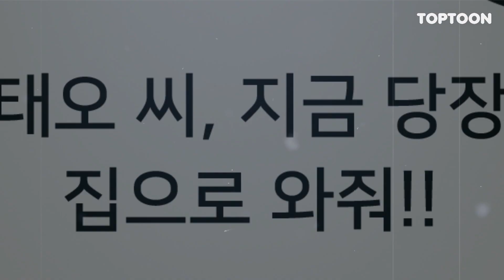[탑툰]이혼은 했지만 동거중 입니다 ㅣ전처와의 동거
이혼 후 전 처가 동거를 제안했다!!

☞지금 탑툰에서 매일 새로운 무료이용권 지급 중☜